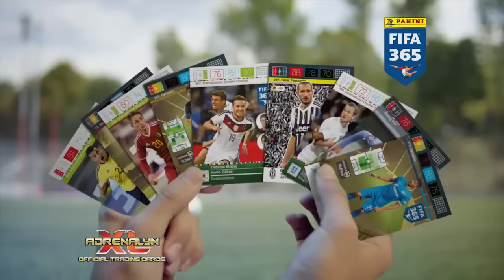Karty Panini FIFA 365 Adrenalyn XL™ Robert Lewandowski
Sprawdź na allegro na koncie : adria_pl lub toysplanet .